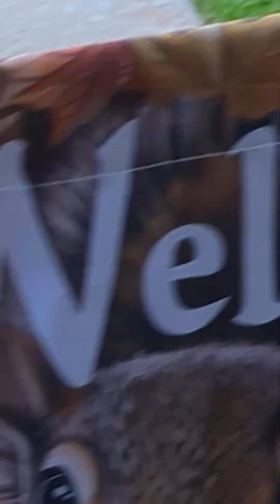Just hangin.. with my pal Popeye 😇🥜🐿️